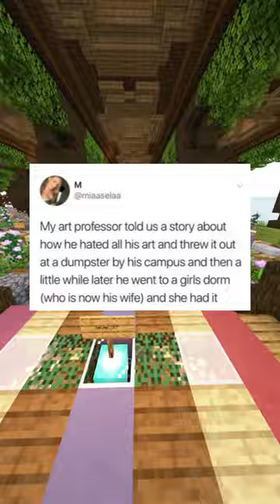Extremely Wholesome Memes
I hope they bring a smile to your face and brighten your day.

Scythe's YouTube Shorts include funny memes from all around the internet, my videos are produced, edited, and voiced by myself.